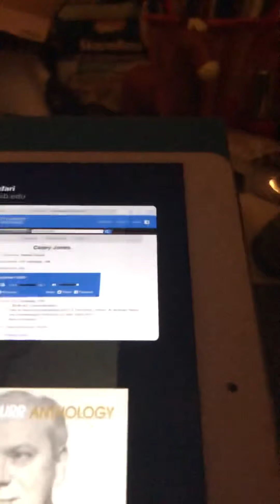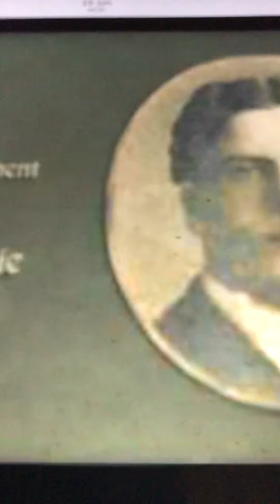Casey Jones Peerless Quartet 1911